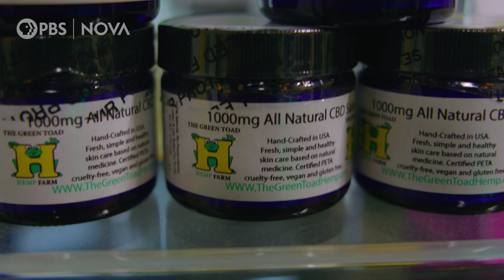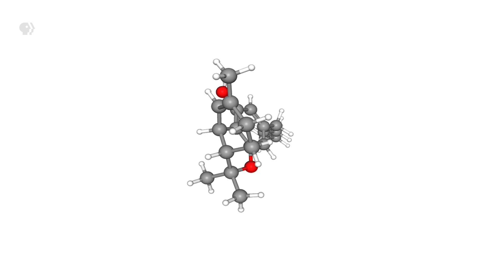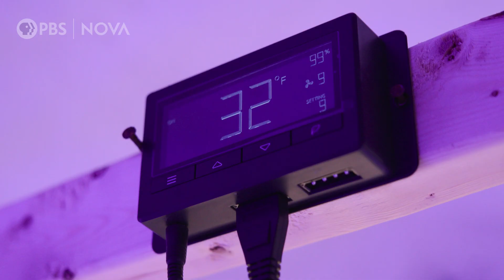Cannabis Question Extra: Georgia's First Black-Owned Hemp Farm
Green Toad Hemp Farm is the first Black-owned hemp farm in the state of Georgia. Here's how it operates to provide customers with products that promote holistic health.

In "The Cannabis Question," NOVA investigates the story of cannabis from the criminalization that has disproportionately harmed communities of color to the latest medical understanding of the plant. What risks does cannabis pose to the developing brain? How much do we know about its potential medical benefits? As cannabis becomes socially accepted, scientists are exploring its long-term health consequences.

PRODUCTION CREDITS:
Digital Producer: Amaris Buford
Production assistance/camera: Alex Clark